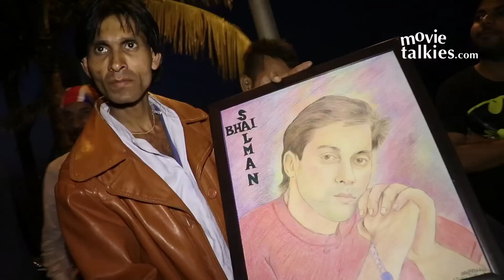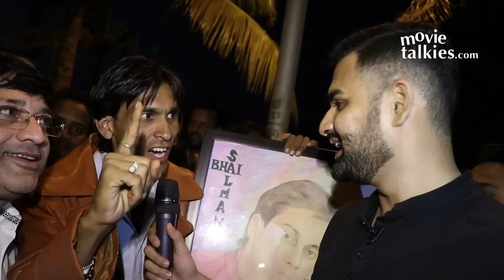Crazy FANS Wish Salman Khan Happy 51st Birthday